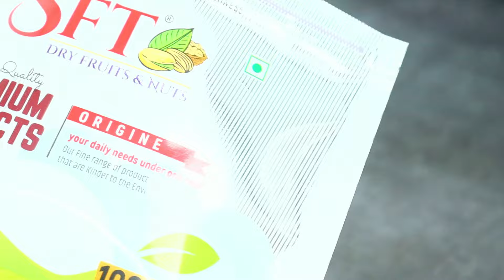भरपूर पौष्टिक सुक्यामेव्याची बर्फी खाऊन व्हा धष्टपुष्ट| Healthy Dryfruit Barfi Recipe| Dryfruit Roll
In this Video I have shared recipe of very healthy tasty nd simple dryfruit barfi in easy way.
This amazing healthy recipe try at your place and share feedback in comments with us.